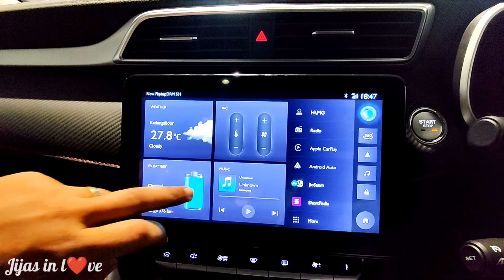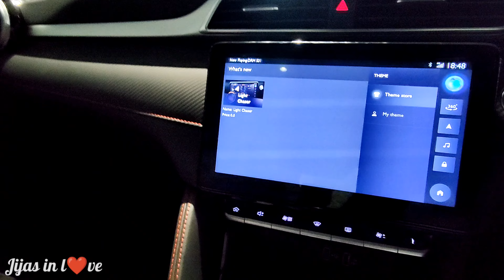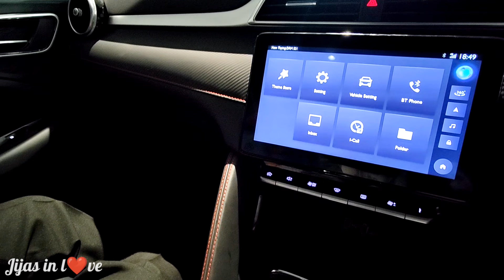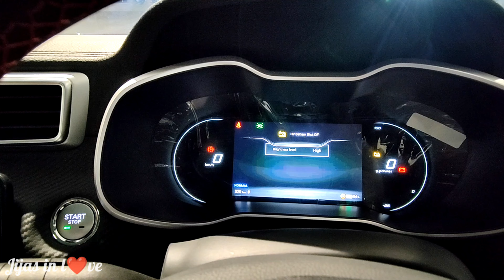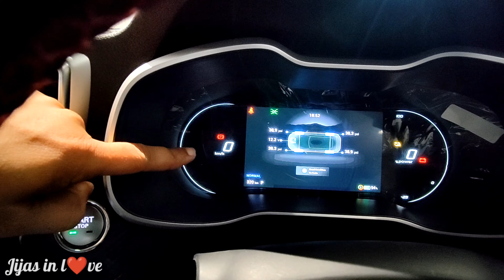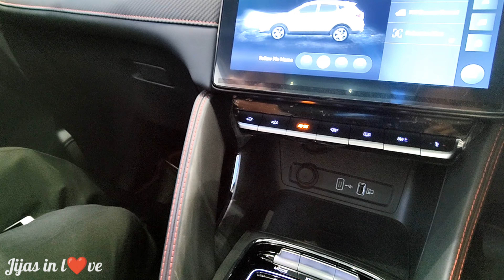New MG ZS EV Facelift 2022 * 461 KM Range in Single Charge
In the last two years,ZS EV Owners have saved approx 70 lac kg of CO2, equivalent to planting 42000 trees

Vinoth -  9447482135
Sales Manager